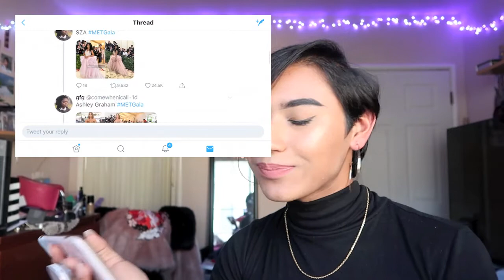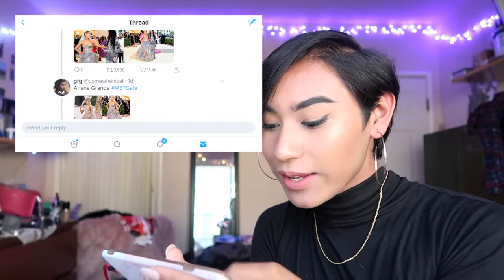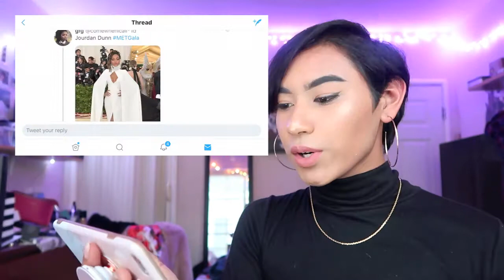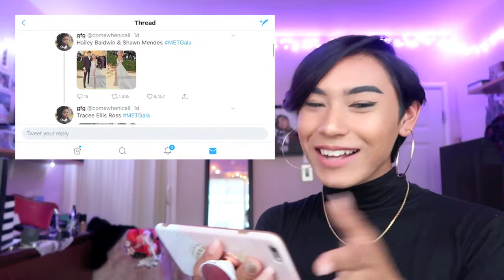MET GALA 2018 MESSES AND MASTERPIECES